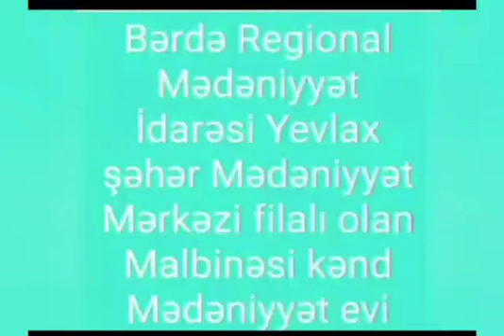Yevlax şəhər M.M filialı Malbinəsi kənd Mədəniyyət evi Milli Qəhrəman Həsənov İlham Gülbala oğlu 45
Bərdə Regional Mədəniyyət İdarəsi Yevlax şəhər Mədəniyyət Mərkəzinin filialı olan Malbinəsi kənd Mədəniyyət evi Milli Qəhrəman Həsənov İlham Gülbala oğlunun 45 illiyi ilə əlaqədar videoçarx hazırlayıb